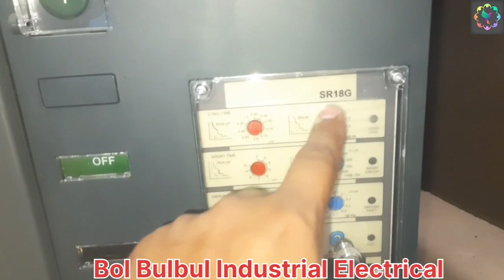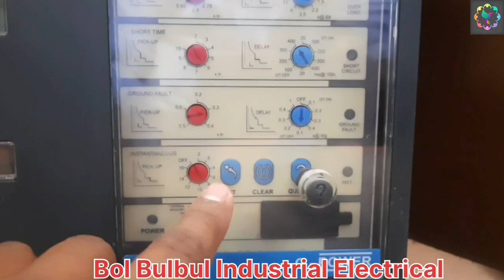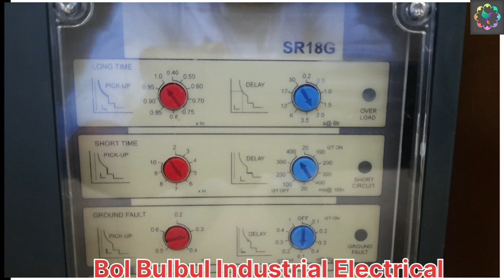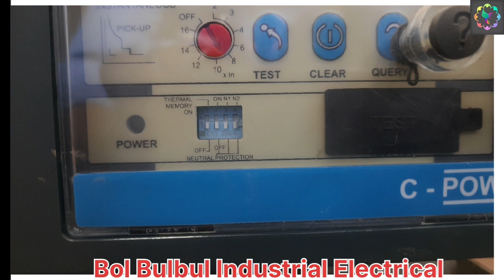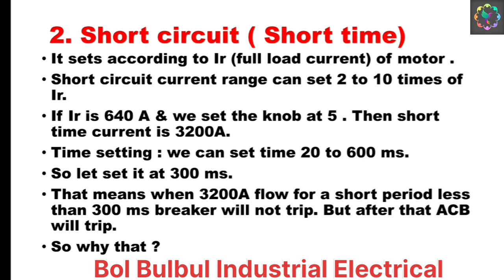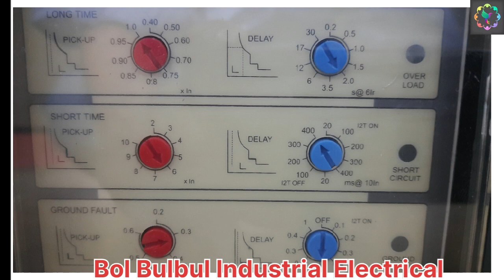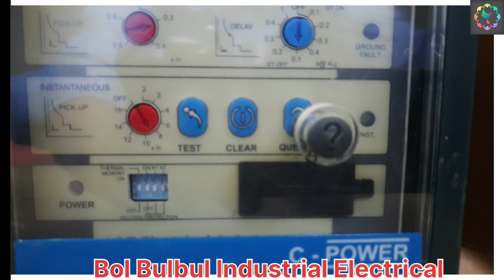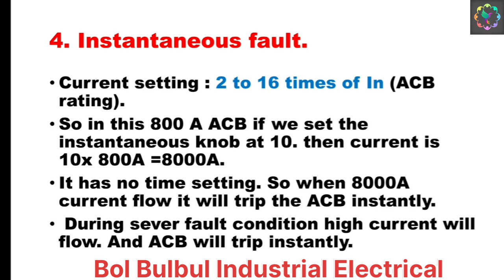ACB Protection Setting Kaise Kare ? Long time, Short Time & Instantaneous me kya antar hai ?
ACB Protection Setting Kaise Kare ? Long time, Short Time ,ground & Instantaneous me kya antar hai ?

UPI ID : bolbulbul@ibl